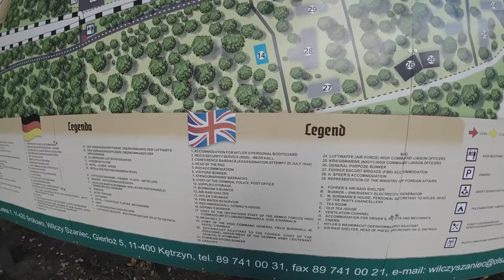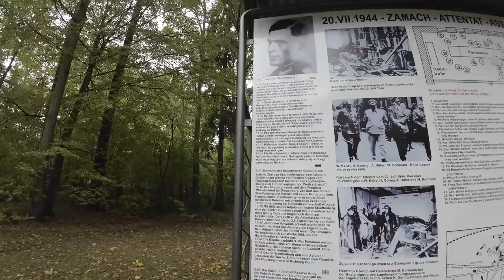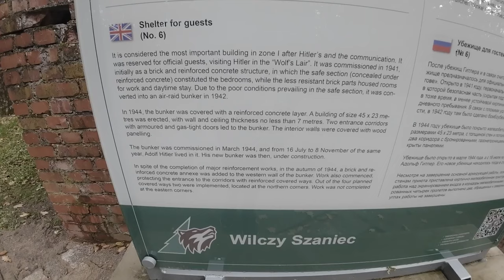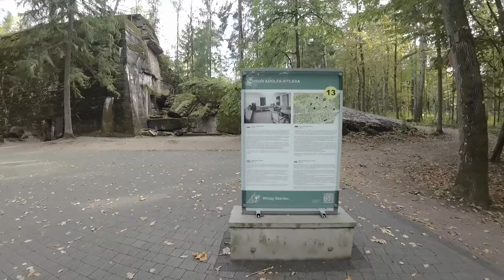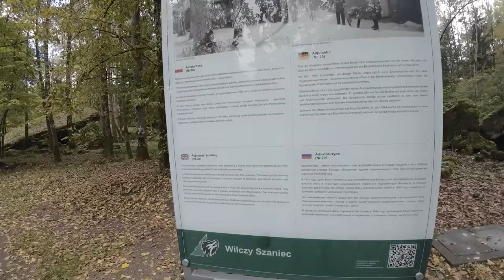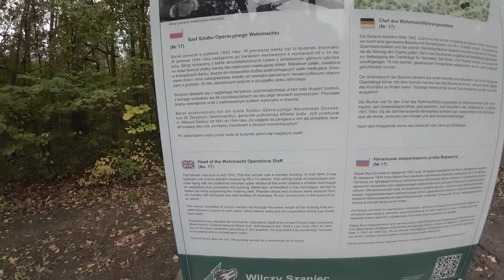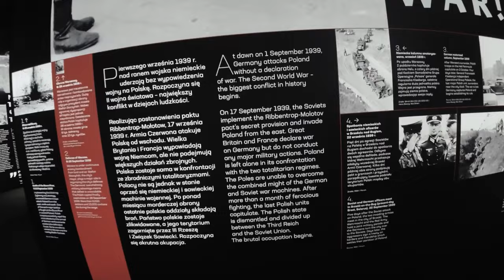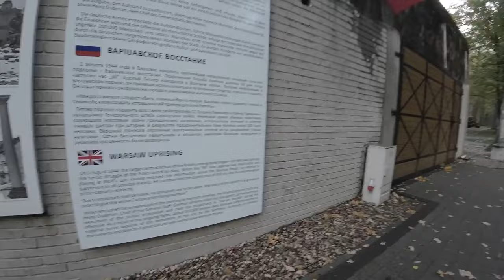Wolfs Lair Poland a one off special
Found by chance an interesting afternoon